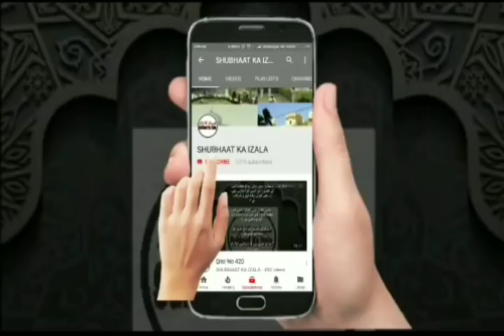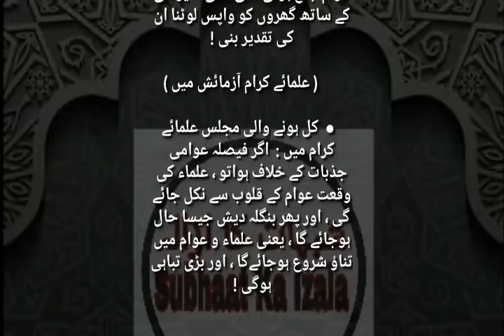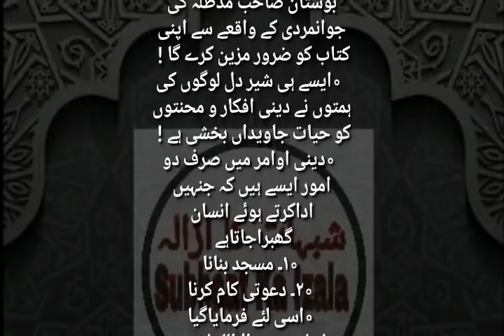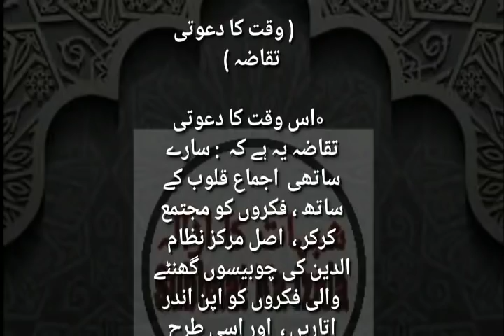Qist No 532(GaSibain v Qazibizeen ka Plan,Ulema e Kiraam Ki Aad Main Shurayiat ki Siyasat)FIRQE_SHU